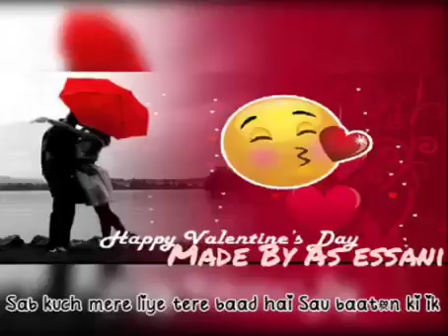Tere Sang yara Best Atif Aslam song